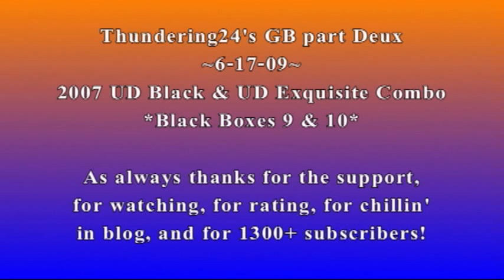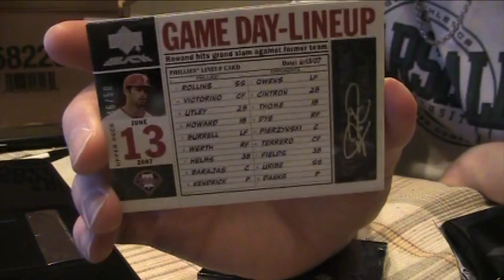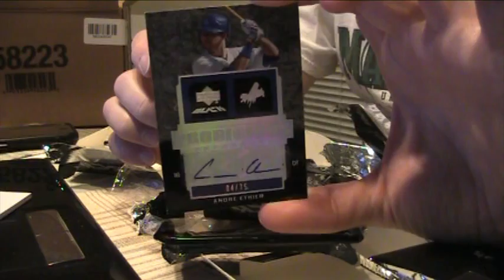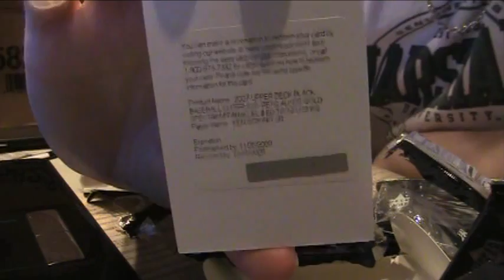SICKKKK UD Black Baseball, boxes 9, 10 - 6-17-09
Thanks guys, for real...PLEASE WATCH ALL THE VIDS FROM THE BREAKS